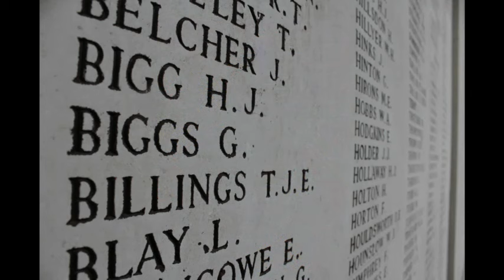Neville Biggs singing at Menin Gate, Ypres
Neville singing at the Last Post Ceremony at Menin Gate, Ypres, Belgium.